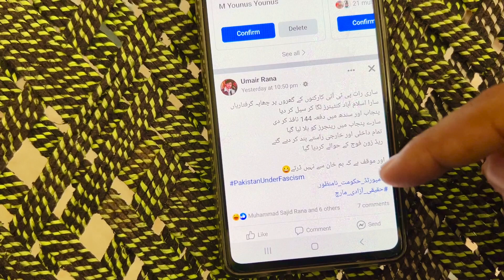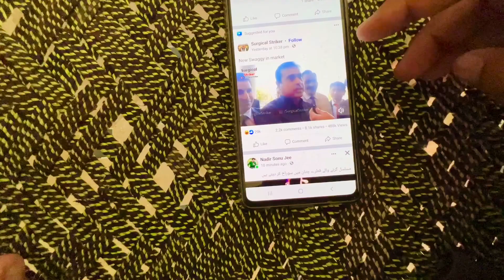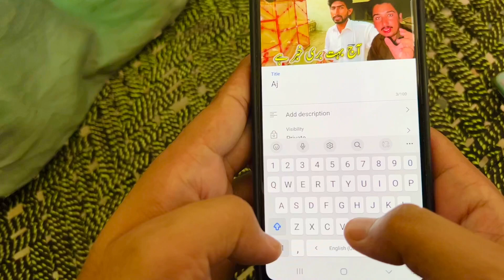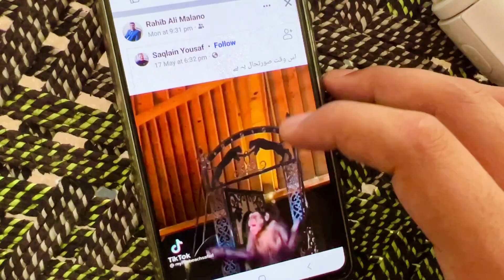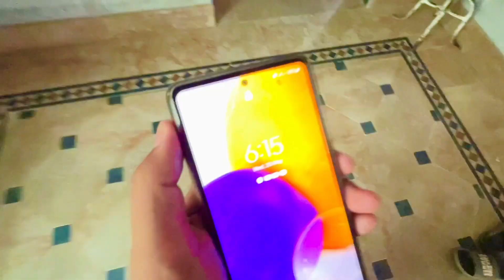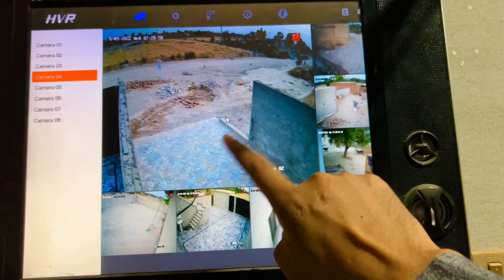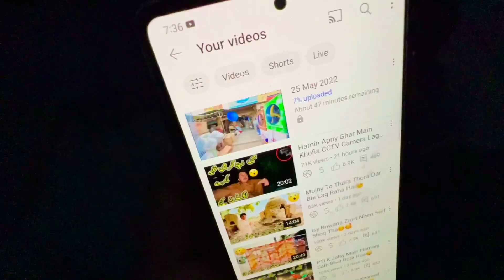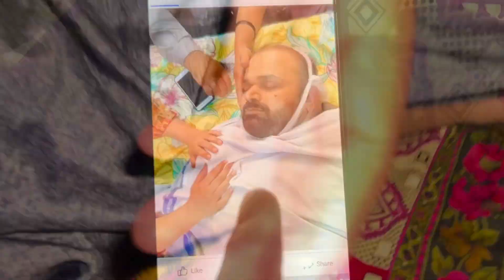Allah Maf Kary Isi Bat Ka Dar Tha😪😭😱